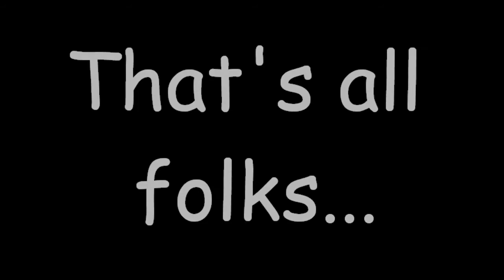Animation of Mercurio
A very short restauration of an animation pilot, made for NRK, by Marc Moravia in 1975 at the Oslo National Academy of the Arts. In collaboration with  Tor Åge Bringsvær og Hans Normann Dahl. NKHS